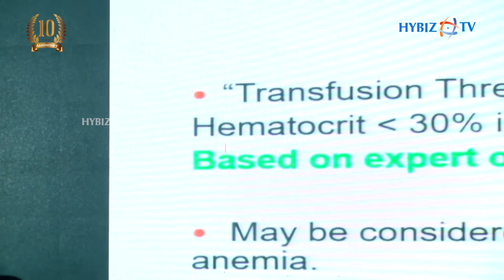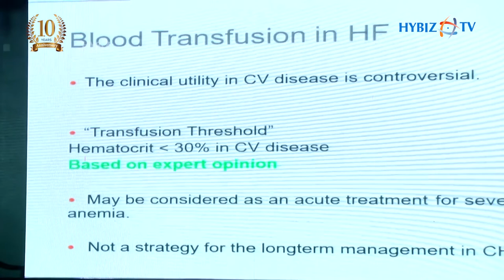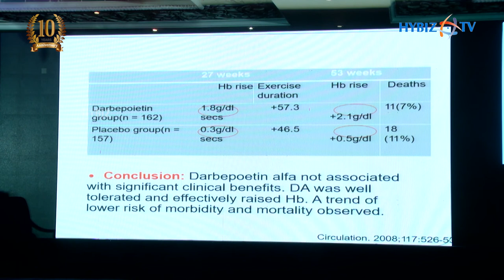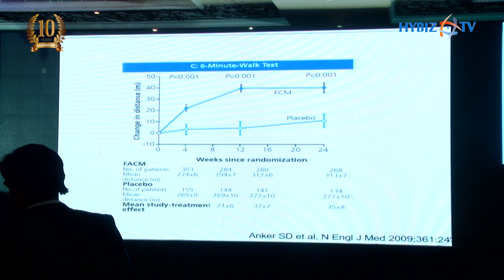Anemia in Heart failure | Dr Gopi Krishna Rayidi | Hybiz TV